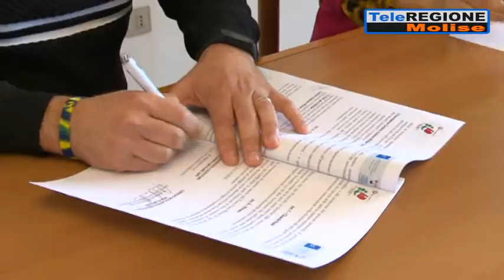Autismo: nelle scuole approda il metodo Aba - 25/10/2021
Servizi TG | Autismo: nelle scuole approda il metodo Aba | 25/10/2021